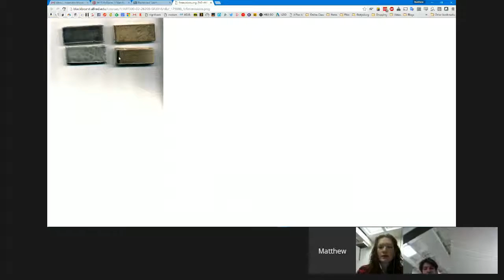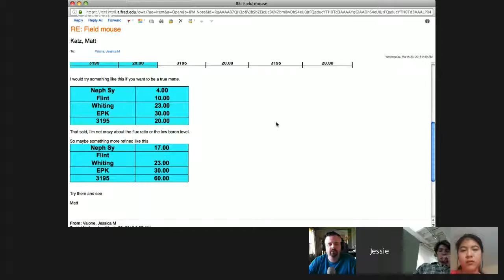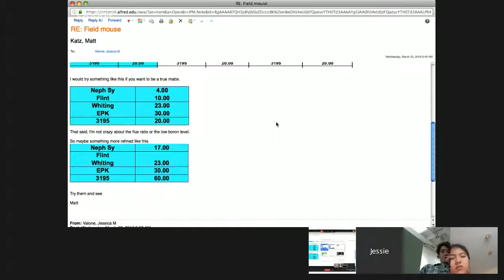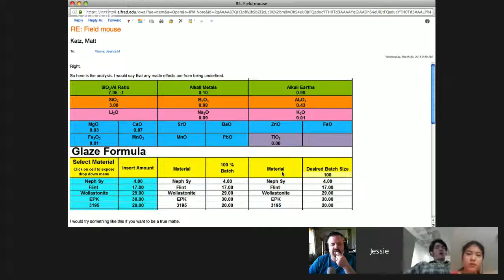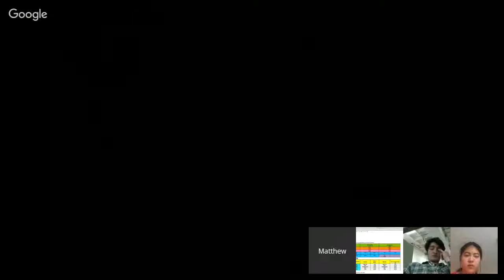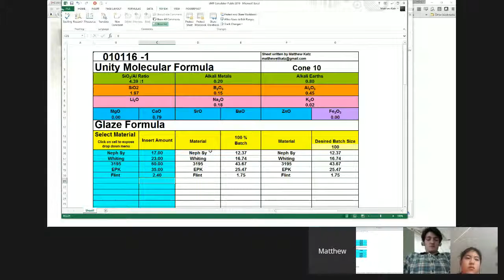041316-Glazes II-Matt Katz- AU